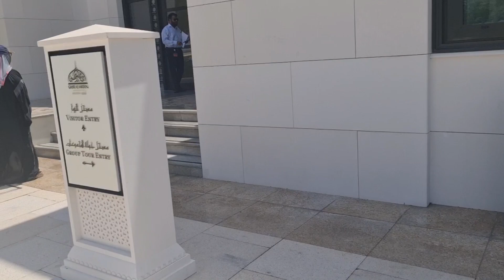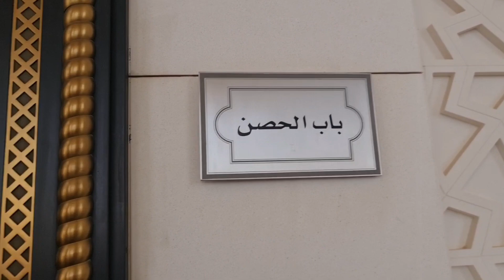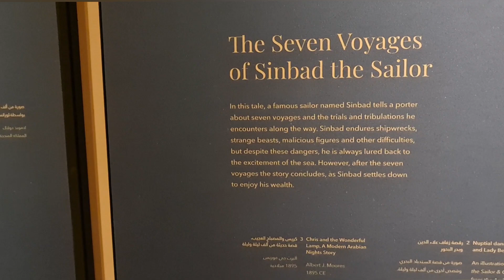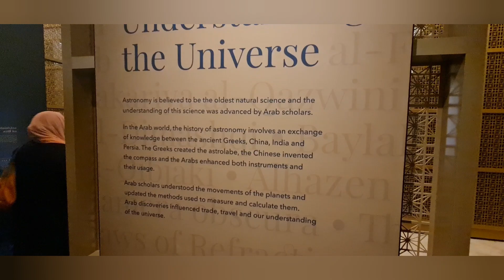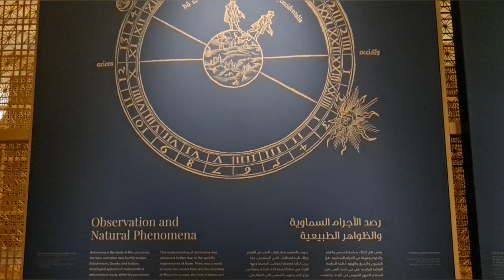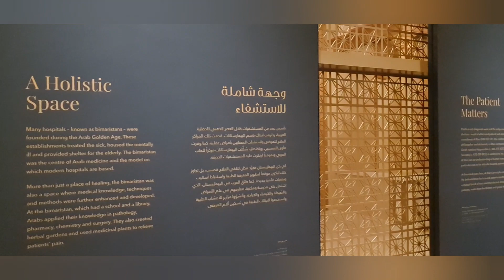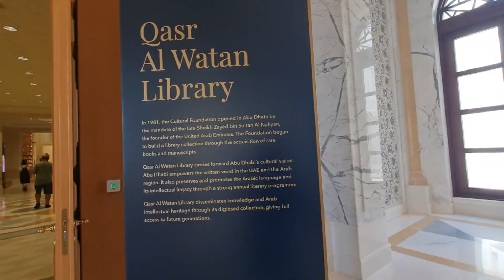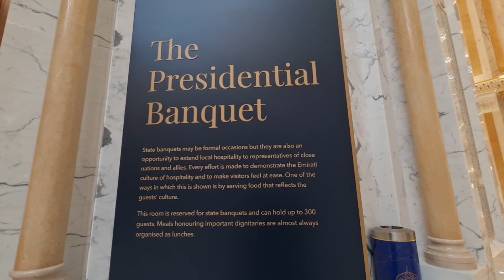VISIT TO PRESIDENTIAL PALACE QASR AL WATAN | ABU DHABI STAYCATION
Hello Everyone , Assalaam alai kum